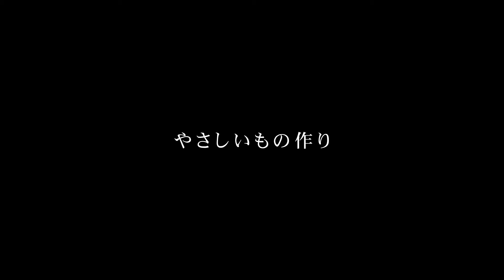阿部農縁 紹介映像「応縁」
福島県須賀川市にある阿部農縁さんの紹介映像。

人の「縁」を大切にされている阿部農縁さん。
農業を通して人が集えるコミュニティーを作りをされております。
農家の枠を越え、アクティブに活動されているその背景には、まさに人との「縁」を大切にして、次の世代に希望ある未来の世界を託したいという思いがありました。

■制作
株式会社スマイルピクチャーズ
・撮影
金藏直樹、本多光
・編集
金藏直樹
・音楽
金藏直樹